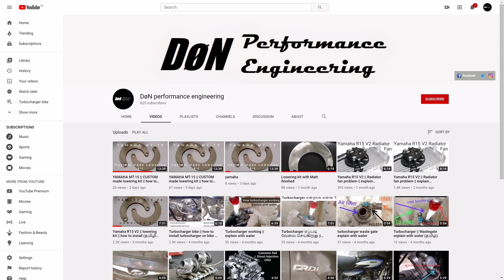///R15 v4 seat height reduces || lowering kit || yamaha R15 v4 (custom made lowering kit) தமிழ்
lowering kit for sale !
for ordering the lowering kit please contact

ＤøＮ　ｐｅｒｆｏｒｍａｎｃｅ  ｅｎｇｉｎｅｅｒｉｎｇ

Yamaha R15 V4 lowering kit installing explain in Tamil
Hi friends this video is about the lowering kit how to install on bike and how much height is reduced what are the problems for short people who Ride Yamaha R15 V1, V2, V3, MT 15. This kit definitely helps to keep Drive safe and comfortable for long touring bike.
Reduced the back pain

Please ask your doubt about lowering kit
On comment